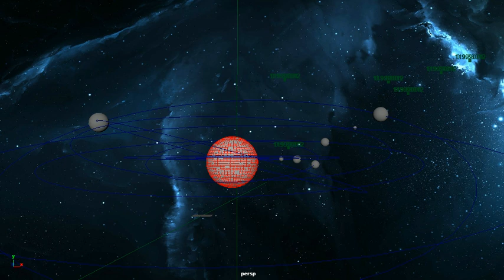maya motion path animation